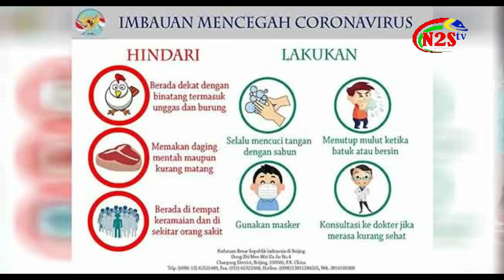LEBARAN DALAM GELOMBANG ANCAMAN WABAH